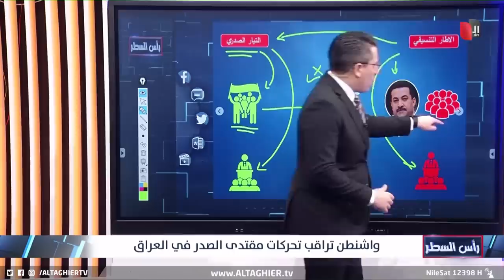انصار مقتدى الصدر تحت رقابة اقمار واشنطن الصناعية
موقع قناة التغيير الفضائية الالكتروني